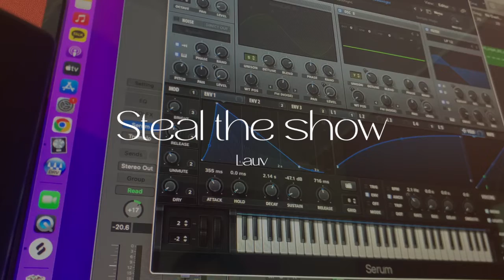Steal the show ('Elemental' ost) l younwho cover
arranged/covered by 연후